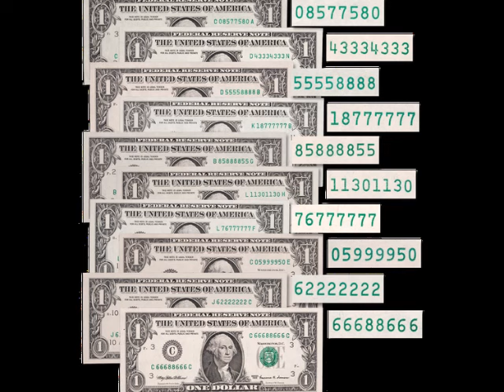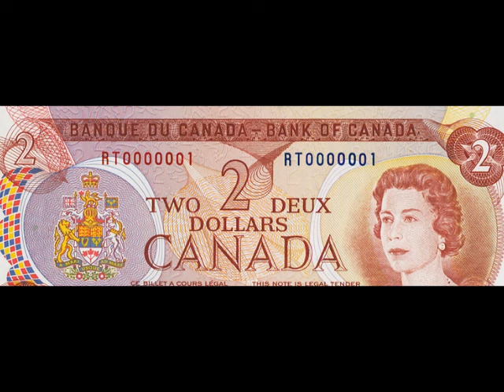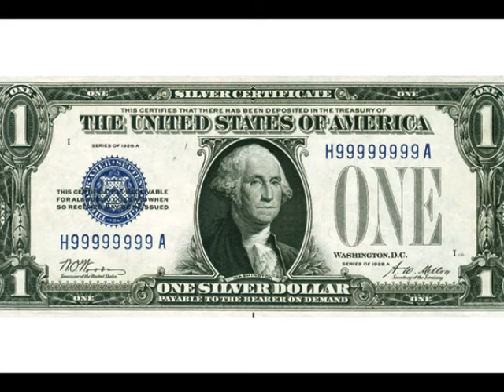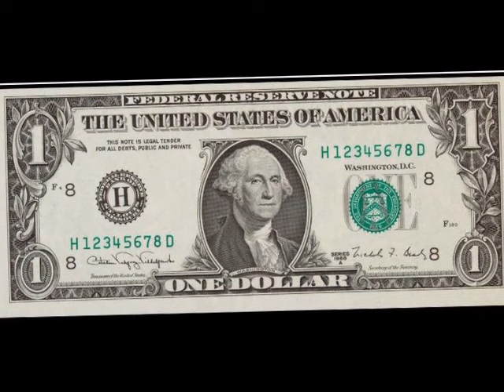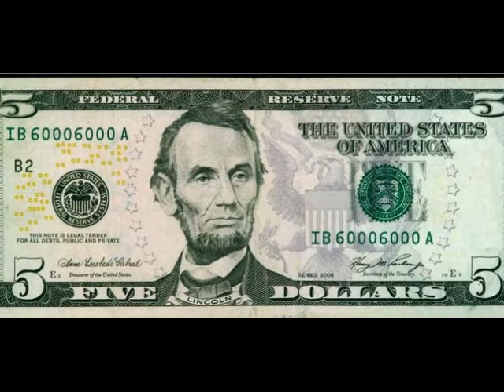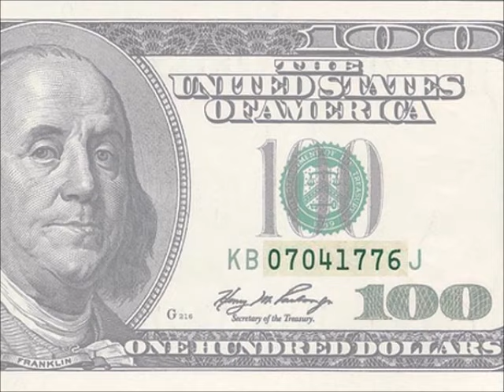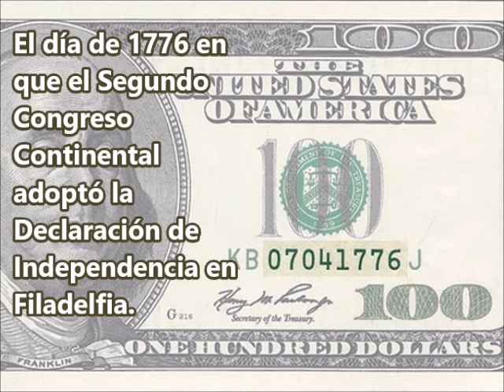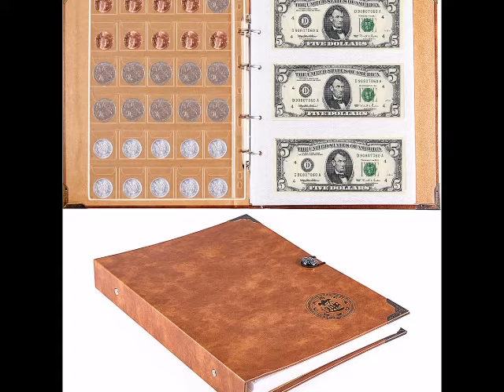TIPOS (Fancy Numbers) de Billetes por los Números de Serie y PRECIOS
¡Saludos! Hoy estaré hablando de los diferentes TIPOS que existe en los billetes por sus número de serie, también daré precios aproximados.  Cuando digo aproximados, porque con el tiempo, el valor puede cambiar. Obviamente es importante, que el grado o condiciones del billete, no es cualquier billete, aunque tenga buenos números de series.

Créditos:
Track: Alisky - Grow (feat. VØR)